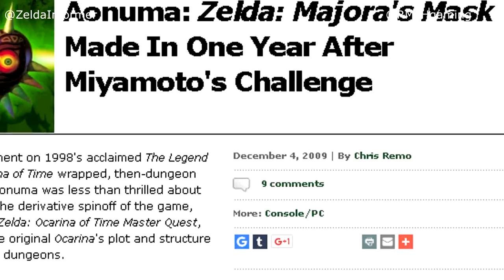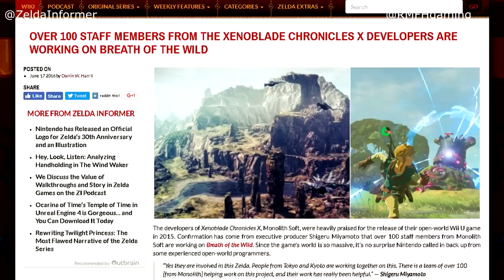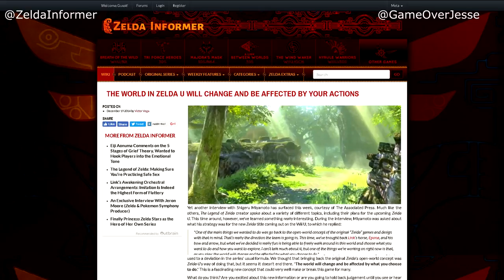The Top 5 Questions Fans Have About Breath of the Wild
GameOverJesse and RMFH Gaming teamed up with Zelda Informer (us!) to create an amazing video centered on the game most of us have been waiting 5+ years to get our hands on.